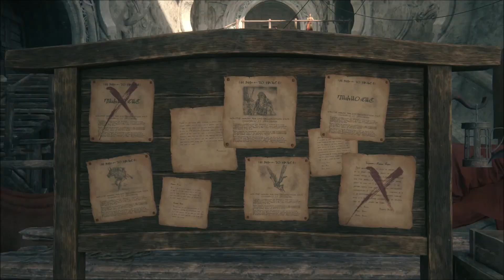FINAL FANTASY XVI Gameplay Walkthrough #65 - Weird Science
In this episode we advance the story more and then we do the important side quest Weird Science.

appreciated.